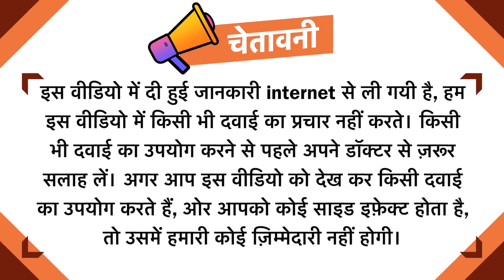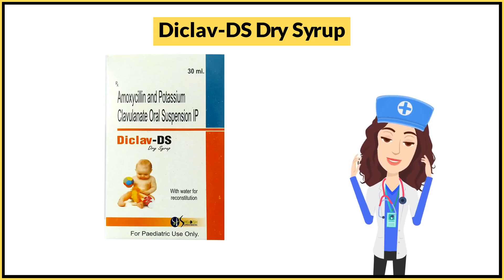Diclav-DS Dry Syrup Uses in Hindi | Side Effects | Dose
Diclav-DS Dry Syrup Uses in Hindi | Side Effects | Dosage